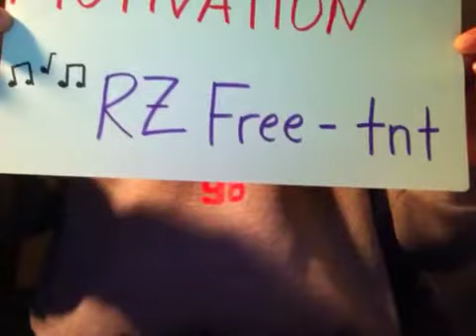MORNING.MOTIVATION - tnt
Today's Morning Motivation is music.